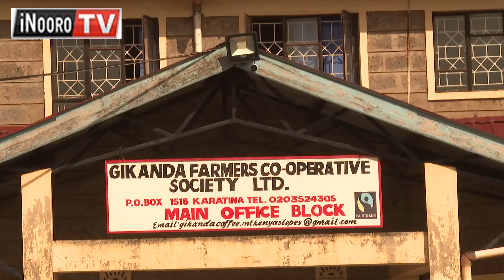Ataaramu a kahũa kuuma Colombia gũceera Nyeri